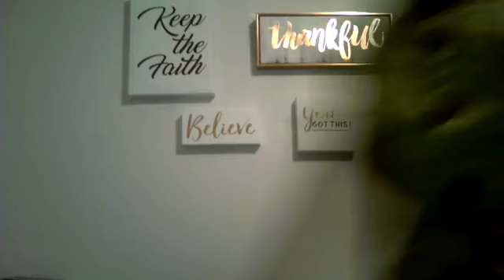The Is More To Me Than What You See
Kairos Worship Center Presents
Flight 737: Word On Wednesday
Topic: There is yet MORE to me than you see.